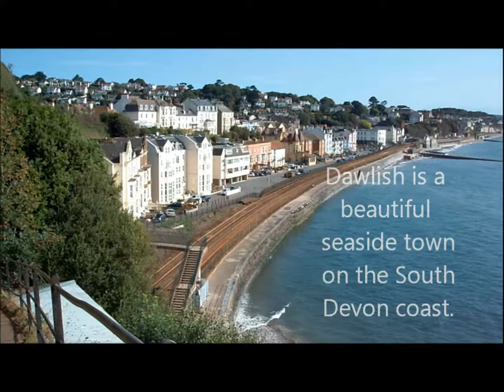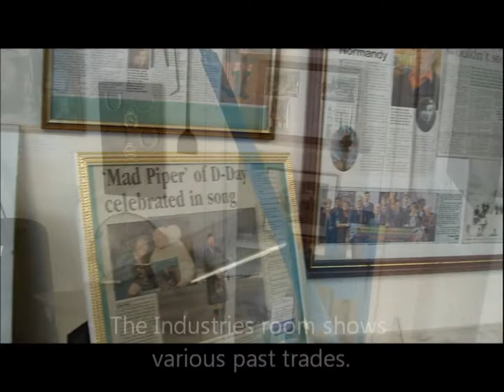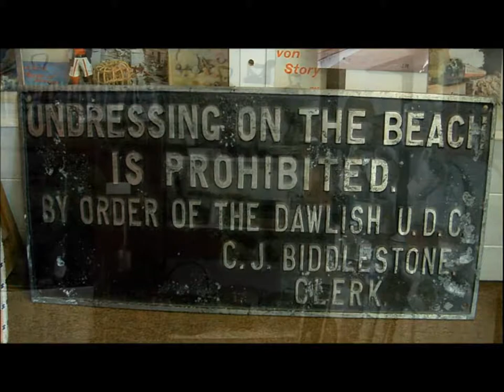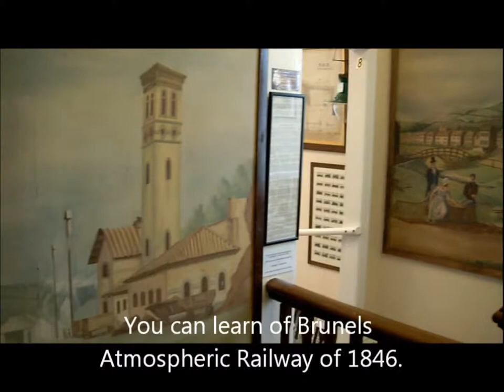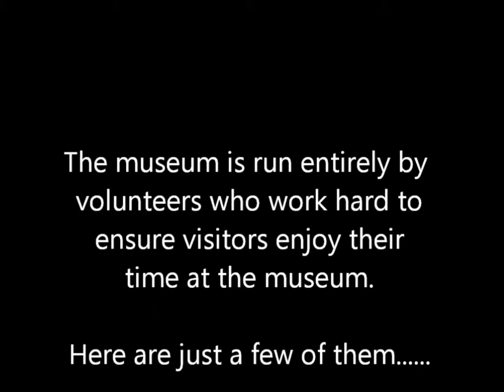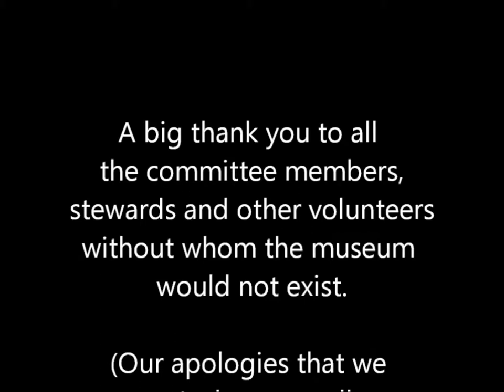Dawlish Museum (A Short Tour)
A look at some of the things you can expect to see at the museum in Dawlish.Please note displays are updated regularly and are subject to change without notice and may differ from those seen here.For details of our seasonal opening times please check out our website at -